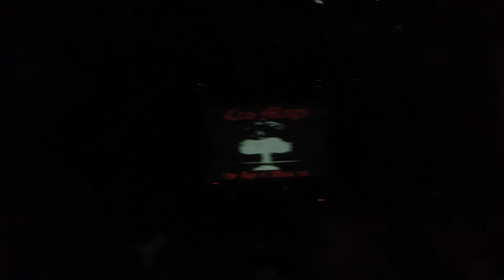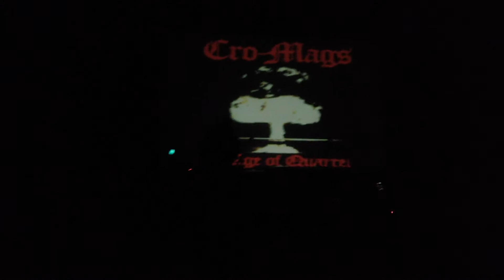Cro-Mags - Clash Club 09/05/2015 São Paulo, Brasil - Full Concert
Show completo do Cro-Mags que rolou sábado dia 09 de maio de 2015 na Clash Club, em São Paulo.

Cro-Mags é um grupo formado no início dos anos 1980, na cidade de Nova Iorque, e considerado um dos pioneiros do crossover thrash, gênero que une o hardcore e o thrash metal. Em 1986, lançaram seu primeiro disco, o influente The Age of Quarrel.

Esse show foi uma apresentação única e quem cuidou da abertura foram as bandas nacionais Questions, Clearview e Norte Cartel.

Pra galera que tava lá comigo, esse show ainda teve um gostinho especial.. ficamos na porta da Clash um tempo após o encerramento do show com um cooler de breja, foi quando apareceu ninguém menos que o Casey, que viu nós ali e não se aguentou, colou e ficou tomando uma breja na rua com a gente.. se não bastasse isso, chegou o John pra completar o momento épico. Depois de trocar uma ideia rápida, batemos uma foto pra eternizar o momento.

Se liga no peso do setlist:

01. World Peace
02. Show You No Mercy
03. Malfunction
04. Crush the Demoniac
05. Seekers of the Truth
06. Street Justice
07. Signs of the Times
08. Right Brigade (Bad Brains cover)
09. Attitude (Bad Brains cover)
10. Rise and Fall (Leeway cover)
11. It's the Limit
12. Life of My Own
13. Don't Tread on Me
14. We Gotta Know
15. Hard Times

Muito em breve a resenha completa no site Showzera. Quem gostou se inscreve aí que esse ano ainda vai vir muita coisa boa.